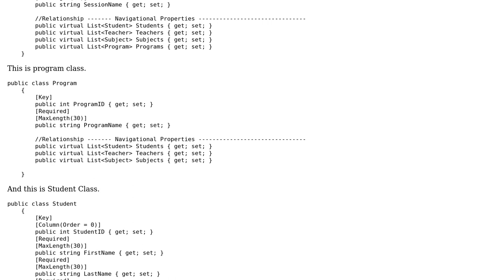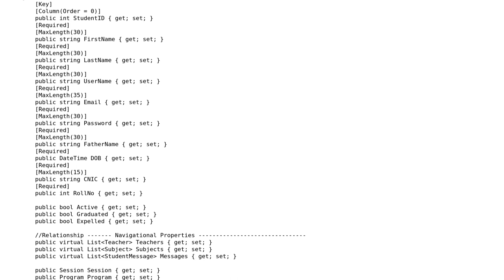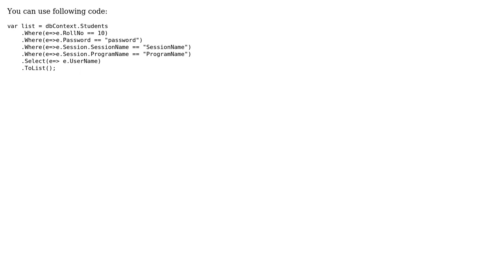How to get data from 3 related entities using LINQ?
With thanks & praise to God, and with thanks to the many people who have made this project possible! | Content (except music & images) licensed under CC BY-SA | Music | Images & others | With thanks to user Mohammad Akbari user Hussam_Cheema and the Stack Exchange Network Trademarks are property of their respective owners. You are responsible for your own actions.